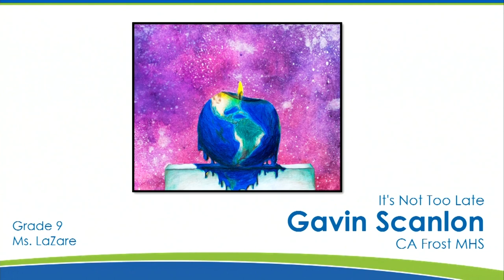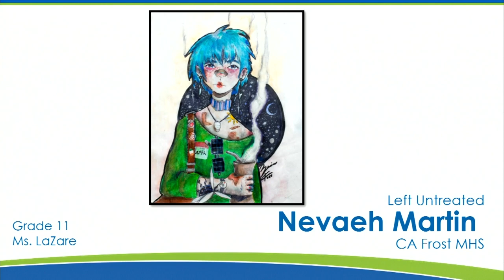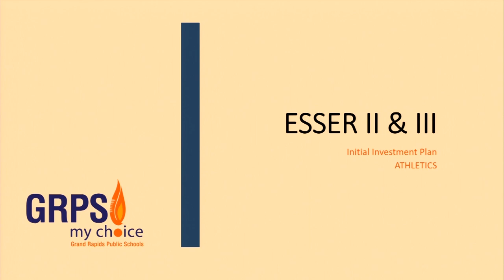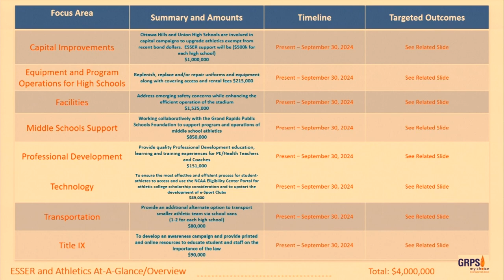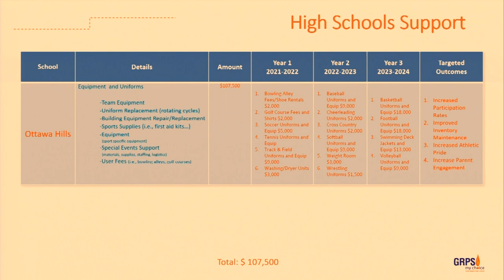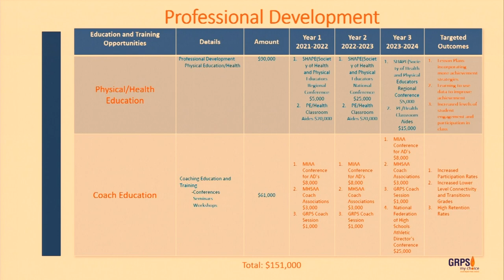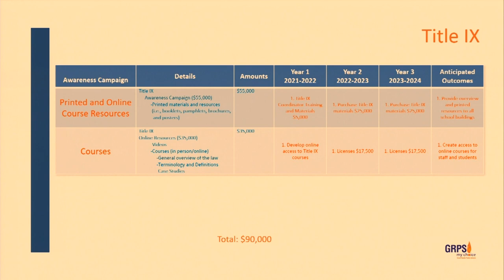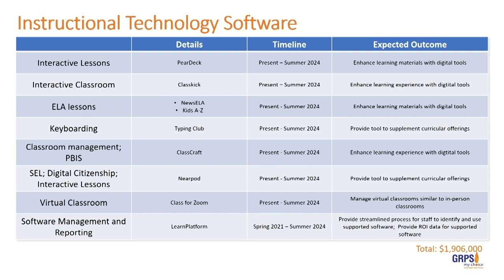GRPS Board of Education Meeting -- October 18, 2021